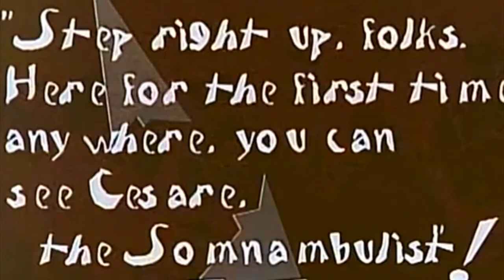The Cabinet of Dr Caligari trailer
Trailer for The Cabinet of Dr Caligari at the Supper Bar, 63-65 Blundell Street, Liverpool, L1 0AJ.
7.30pm Sunday 9th February 2015